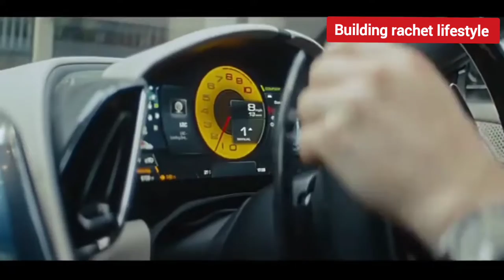BILLIONAIRE LIFESTYLE: 7 Hour Luxury Lifestyle Music (Dance Mix) | Billionaire_10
BILLIONAIRE LIFESTYLE: 7 Hour Luxury Lifestyle Music (Dance Mix) | Billionaire_10@BuildEmpire

billionaire lifestyle// motivationillionaire lifestyle ///musicmansions in dubai

Welcome to the Building rachet lifestyle youtube channel, the place for future Millionaires. Where you
can get inspired from the luxurious lifestyle of Millionaires and billionaires. In this video we will
show you how Millionaires and billionaires spend their millions and billions.
Have you ever wondered how Millionaires spend their money? This video will show you all the
Luxury cars, homes, yachts and lifestyle of the Millionaire entrepreneurs. Get motivated by the
Millionaire lifestyle full of Luxury supercars, mansions, yachts and overall Luxury lifestyle.
Experience the lives of Millionaires and use this as a motivation to crush all your goals!
Use this as a motivation, you can accomplish anything you set your mind to. You attract what
you desire and see, watch this amazing high-quality Millionaire Luxury lifestyle video and start
attracting wealth. These videos are designed to give you inspiration and motivation to pursue
your wildest dreams.
Video Credits :-

-This video has no negative impact on the original works (It actually helps them because we
spread their message even further and share them. People are more likely to believe and buy
from someone they have seen 100 times than from a person they see for the first time.)
We make these videos to educate others in a motivational/inspirational form. We do not own the
videos and music used in our videos. If any owners of the content clips would like us to remove
their video, we will do so as soon as possible.